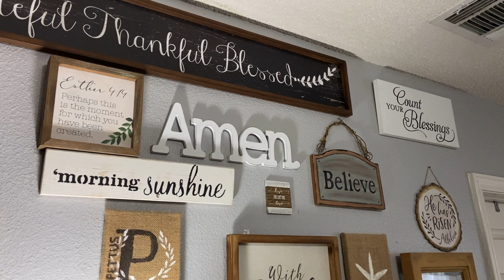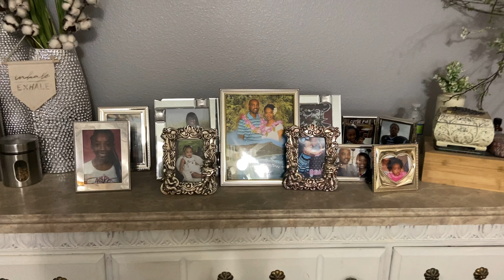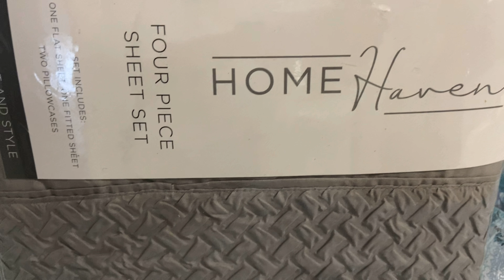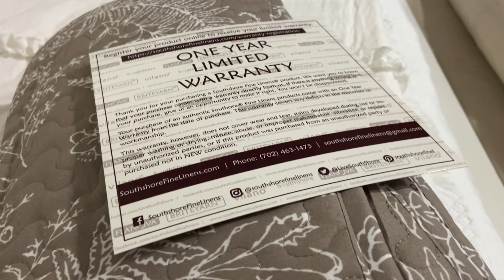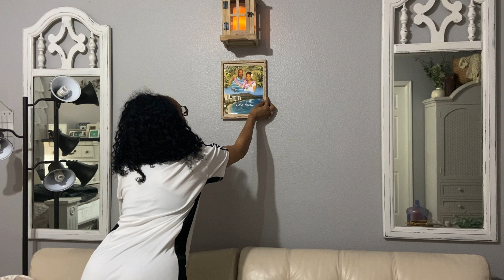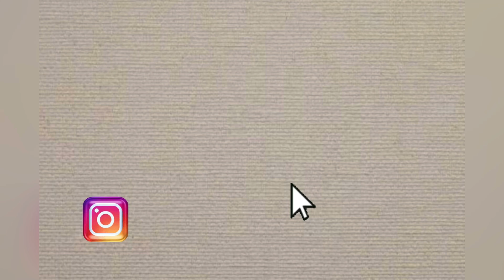Spring Bedroom Refresh and DIY Projects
Hi Guys! Today I’m sharing my Spring Bedroom Refresh. Come along! 💐

Links:

Ruffle Skirt Bedspread:

Amazon.com: Lush Decor Ruffle Skirt Bedspread White Vintage Chic Farmhouse Style Lightweight 3 Piece Set, King : Home & Kitchen

Southshore Fine Linen Bedspread:

Amazon.com: Southshore Fine Linens - Winter Brush Print Reversible Quilt Set, Warm Sand, Full / Queen : Home & Kitchen

White Scalloped Bedspread:

Amazon.com: Cozy Line Home Fashions White Size 3 Piece Blantyre Scalloped Edge Cotton Quilt Set, Full/Queen : Home & Kitchen

Similar Fireplace with Shelves:

Amazon.com: Ameriwood Home Lamont Mantel Fireplace, White,1815096COM : Home & Kitchen

Similar Wooden Picture Frames:

Amazon.com - Gallery Wall Frame Set 7 Pack Distressed Picture Frame Set, One 8x10 Picture Frames, Two 5x7 Picture Frames, Four 4x6 Picture Frames -

Similar Black Vases:

Amazon.com: MINIKLE Black Ceramic Vase Set of 2 for Home Decor, Modern Decorative Vase for Pampas Grass, Dried Flowers, and Bud : Home & Kitchen

Black Vinyl Wrap:

Yancorp Matte Black Wallpaper Plain Vinyl Film Self-Adhesive Shelf Liner Drawer Peel-Stick Countertop (16"x120", Black) - - Amazon.com

Taupe Pillow Covers:

Amazon.com: HWY 50 Taupe Rectangle Throw Pillow Covers 12x20 inch, for Couch Sofa Living Room Bed Bedroom, Soft Comfy Chenille, Solid Decorative Throw Pillows Cases Set Cushion Cover, Pack of 2 Decor : Home & Kitchen

Similar Taupe Sheets:

Amazon.com: Bedsure Queen Bed Sheets Set Taupe - Soft 1800 Sheets for Queen Size Bed, 4 Pieces Bedding Sheets & Pillowcases : Home & Kitchen
Intro Details:
Song: Toss the Salt 💐